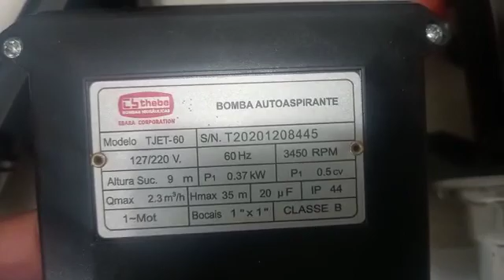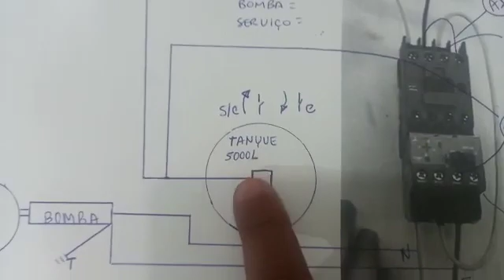Braz Umbuzeiro Umburana